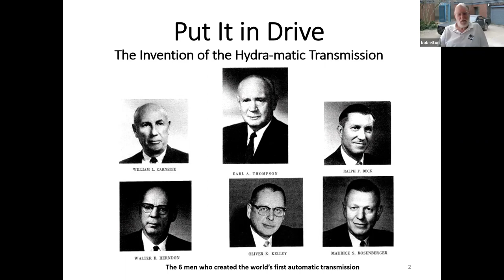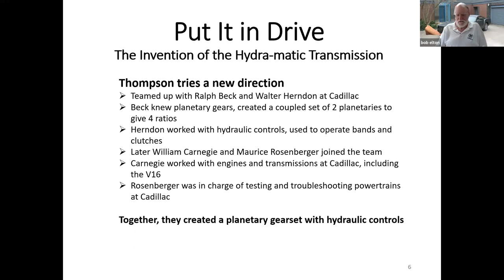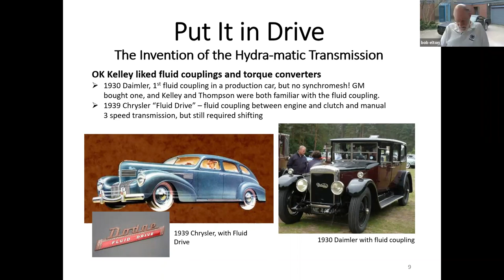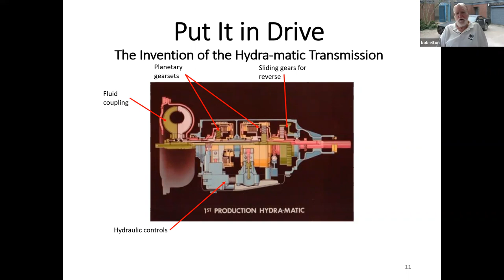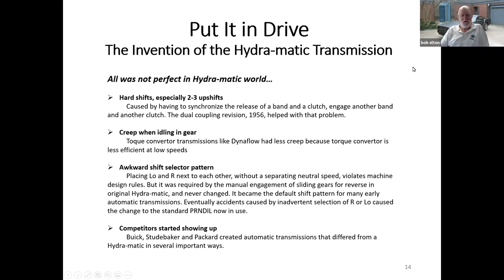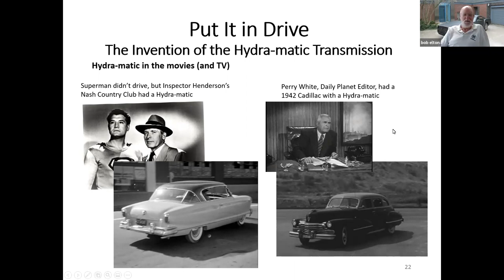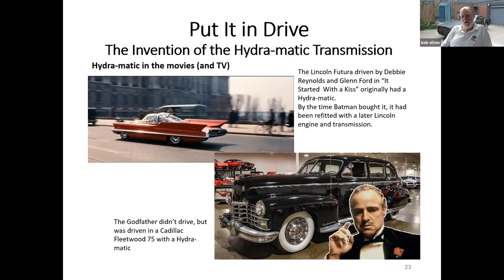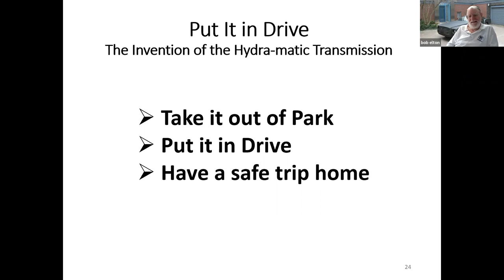The First Automatic Transmission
Presented by Robert Elton

This class will consider the history of the world’s first automatic transmission, including how it has affected the way we use our cars and other modes of transportation today, as well as its impact on societies around the world. Our presenter will discuss the people involved in engineering and marketing the Hydra-matic together with unanticipated situations that affected production.